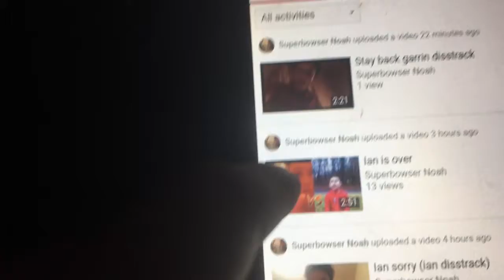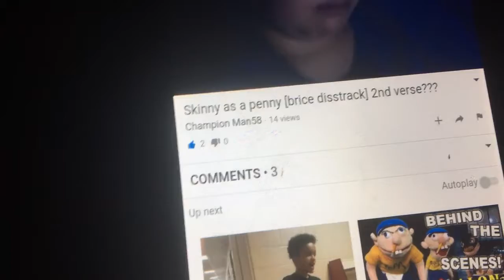Ian situation (championman58)